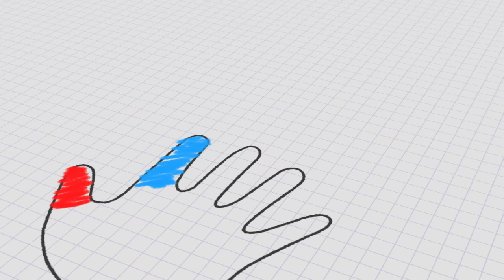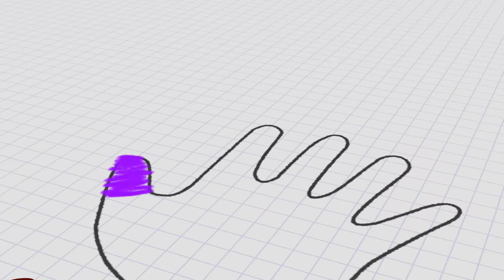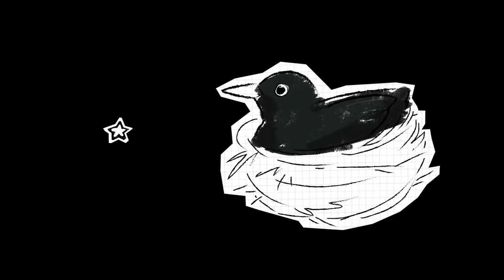Wheels on The Bus | The Color Crew Musical | Compilation of Nursery Rhymes for Babies | Baby First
The Color Crew Musical | Baby Songs to Make Them Laugh | The Wheels on The Bus Go Round and Round, Baby shark and more - Sing-Along! | Baby First TV Songs for Toddlers.

0:04 - wheels on the bus
1:36 - finger family
3:06 - baby shark
4:43 - ten in the bed
7:13 - head shoulders knees and toes
8:43 - Jonny Jonny yes papa
10:24 - old MacDonald
12:24 - if you're happy
13:55 - the bathtime song
15:24 - Jonny Jonny yes papa
16:48 - the dress up song
18:18 - the food song
19:49 - brush your teeth song
21:06 - colors song - orange
22:06 - colors song - brown
23:06 - colors song - purple
24:06 - colors song - pink
25:06 - colors song - gray
26:06 - colors song - green
27:06 - colors song - black
28:06 - colors song - red
29:06 - colors song -  blue
30:06 - colors song  - yellow
31:06 - colors song - white
32:06 - bingo
34:18 - if you're happy
36:18 - baby shark

We hope you enjoyed this episode on BabyFirstTV!